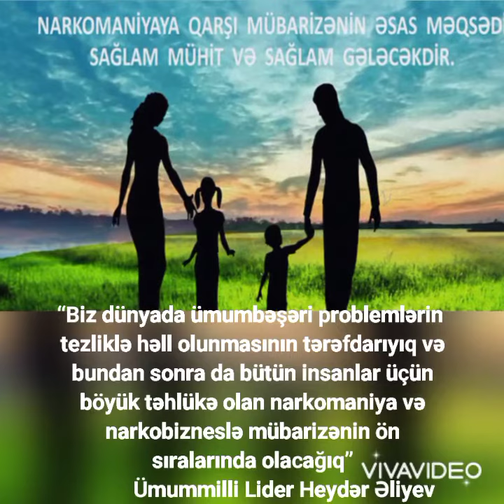" Narkomaniyaya Yox Deyək".